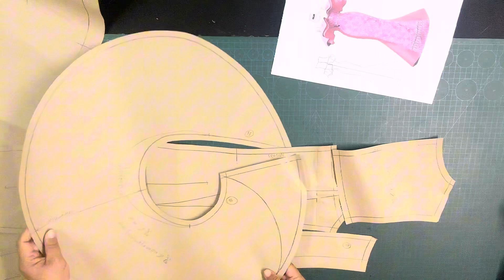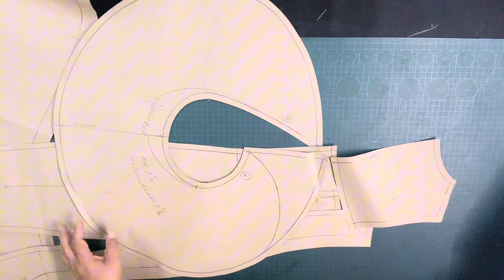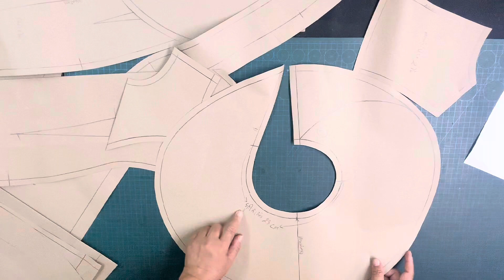รีวิวแพทเทิร์นชุดราตรี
Tiktok shop.  supapornboonard._15